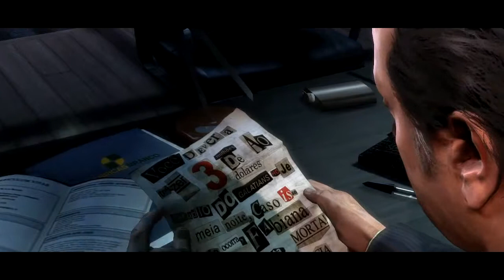Max Payne 3 Fan Trailer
Anyone have ideas for the next game I should make a trailer for?